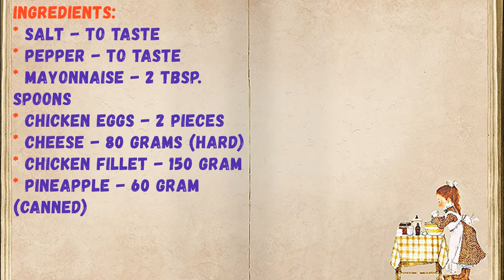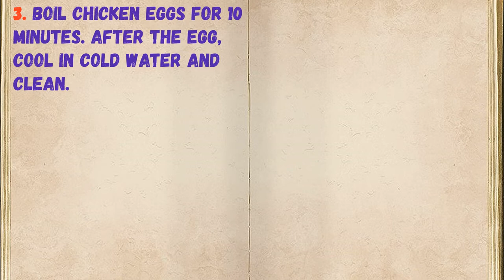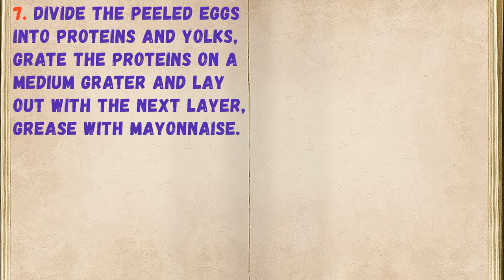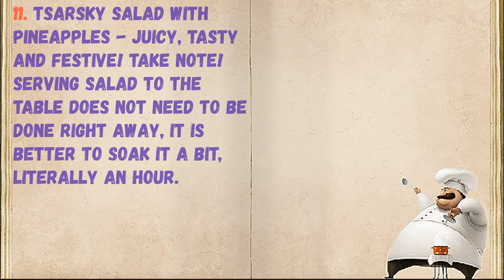Tsarsky Salad With Pineapples / Book of recipes / Bon Appetit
✅ Tsarsky Salad With Pineapples 👇

Ingredients:
* Mayonnaise - 2 Tbsp. spoons
* Chicken eggs - 2 Pieces
* Cheese - 80 grams (hard)
* Chicken fillet - 150 Gram
* Pineapple - 60 Gram (canned)

👉 Step by step cooking 👇

1. Prepare all the necessary ingredients.

2. Transfer the chicken fillet to the pan, fill with water, cook for 25 minutes.

3. Boil chicken eggs for 10 minutes. After the egg, cool in cold water and clean.

4. Cool the fillet slightly, after the chicken cut into small strips.

5. Put the fillet in a salad bowl with the first layer, brush a little with mayonnaise.

6. Pineapple rings cut into small cubes, lay on top of the chicken. This will be the second layer.

7. Divide the peeled eggs into proteins and yolks, grate the proteins on a medium grater and lay out with the next layer, grease with mayonnaise.

8. Grate hard cheese on a medium grater, lay out with the next layer.

9. Grease a layer of cheese with mayonnaise.

10. The final layer of salad - chicken yolks, grated on a fine grater.

11. Tsarsky salad with pineapples - juicy, tasty and festive! Take note! Serving salad to the table does not need to be done right away, it is better to soak it a bit, literally an hour.